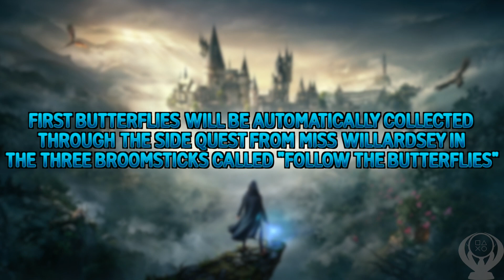Hogwarts Legacy | All Butterfly Chest Locations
This is a collectible guide for all the Butterfly Chests in Hogwarts Legacy.  There are a total of 15 Butterfly Chests to be found.  After following this guide you should earn progress toward the following trophy -- "Collector's Edition".  Below is a detailed timeline for your convenience.

*TIMELINE*
Intro - 0:00
[1] Follow the Butterflies SIde Quest - 0:05
[2] South Hogwarts Region - 0:12
[3] South Hogwarts Region - 1:09
[4] Hogmeade Valley - 2:05
[5] North Hogwarts Region - 3:01
[6] Forbidden Forrest - 3:57
[7] North Ford Bog - 4:54
[8] Hogwarts Valley - 5:47
[9] Hogwarts Valley - 6:35
[10] Hogwarts Valley - 7:19
[11] Feldcroft Region - 8:02
[12] Feldcroft Region - 8:47
[13] Poidsear Coast - 9:34
[14] Poidsear Coast - 10:59
[15] Clagmar Coast - 12:17